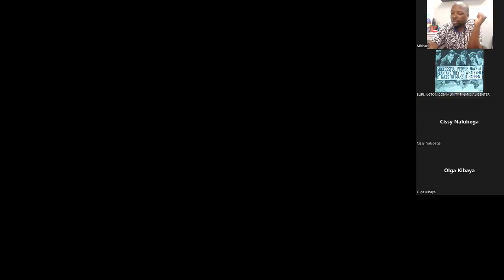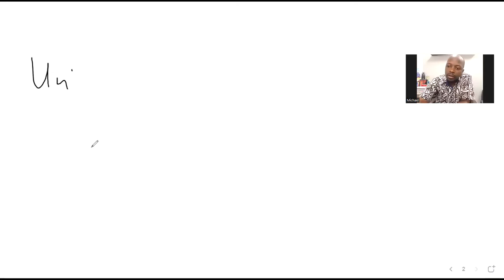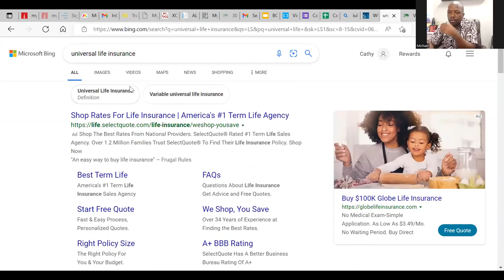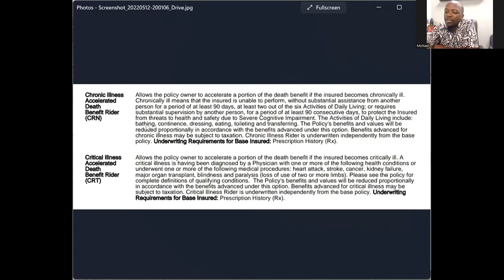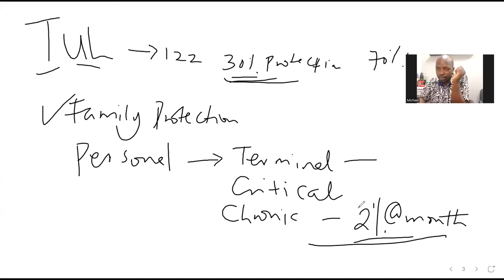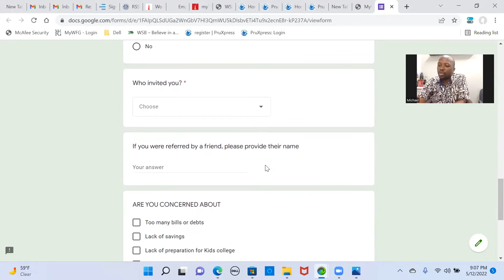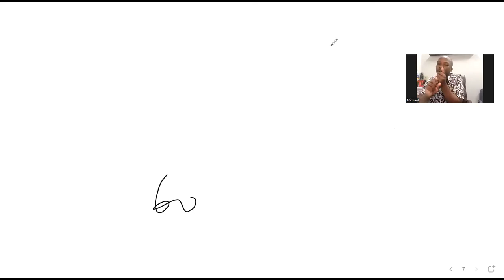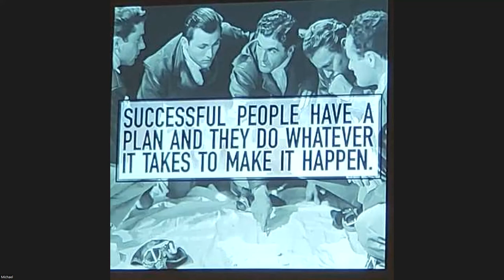LUGANDA FINANCIAL WORKSHOP 7 - UNIVERSAL LIFE